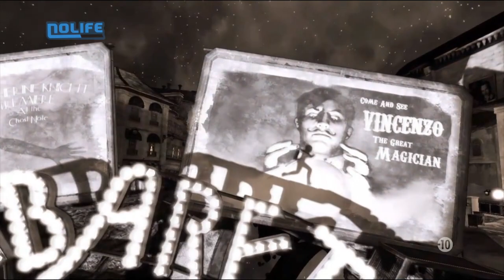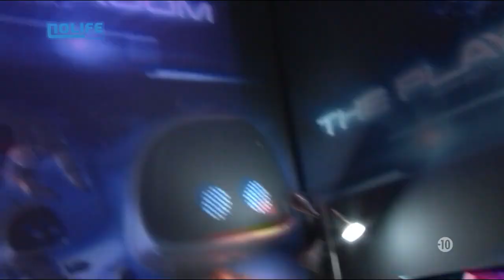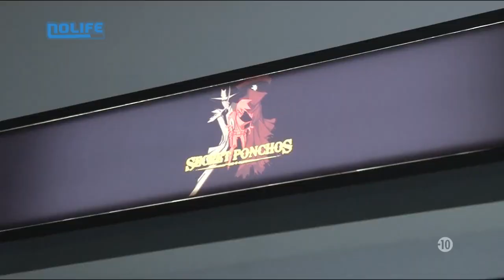#453 Stand Sony E3 2013 noco